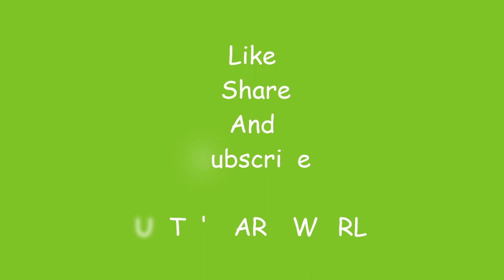COTTON BALL ACTIVITY FOR KIDS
COTTON BALL ACTIVITY FOR KID DRAWING PAINTING CRAFT ART EASY DRAWING